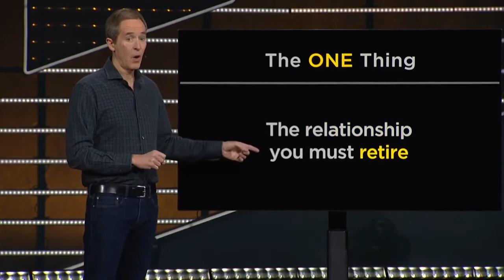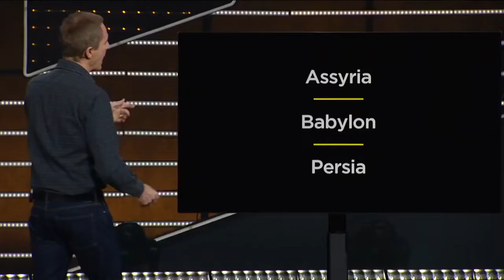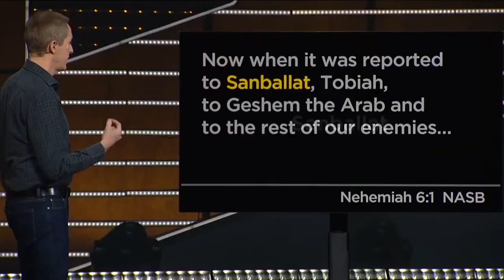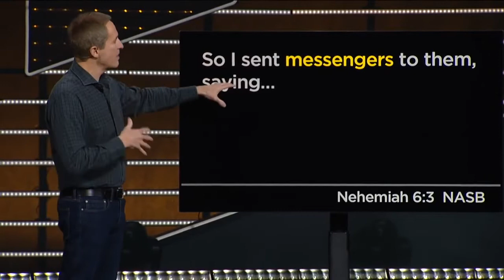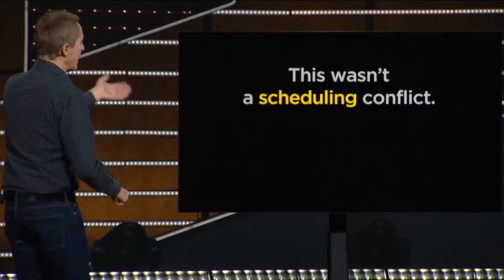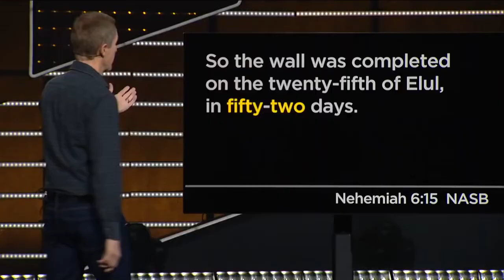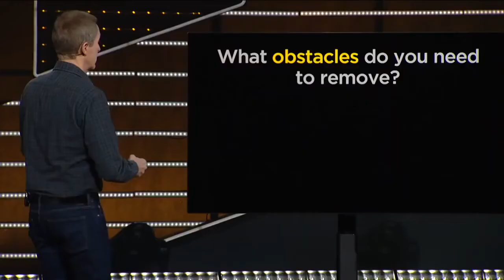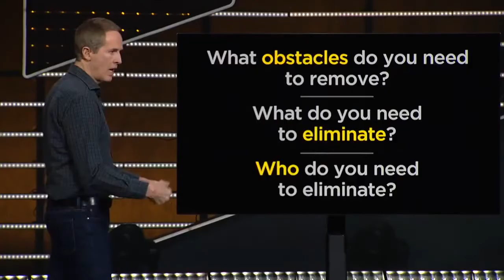Andy Stanley Sermons 2022 - Hindsight for 2022